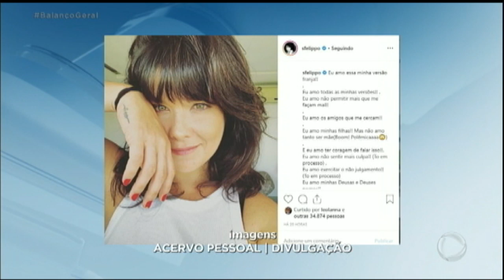Samara Felippo faz declaração polemica sobre maternidade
Samara que é mãe de duas meninas, Alicia de 9 anos e Lara de 5, fez uma publicação e desabafou ao revelar que não gosta de ser mãe. A publicação gerou um fundúncio e muitos internautas não gostaram de seu relato.  Para assistir ao conteúdo na íntegra, acesse PlayPlus.com